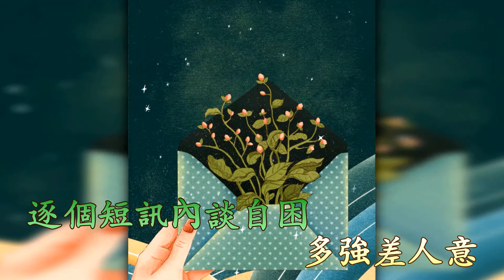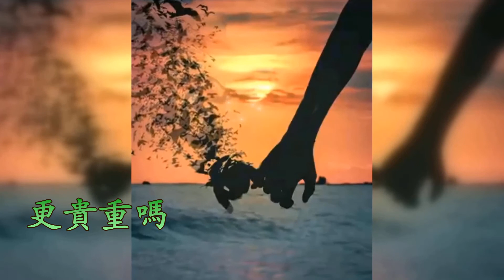一世同學 - 林奕匡 Phil Lam Karaoke 雙聲道 (左音樂, 右人聲) 下載後可作卡拉OK使用.